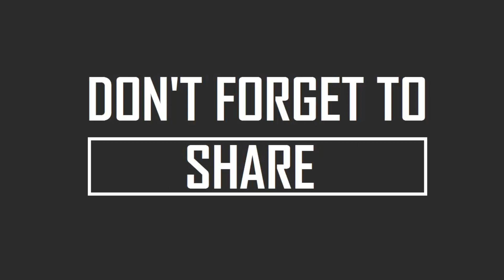samsung mobile price Change Alert !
whtapps  number.